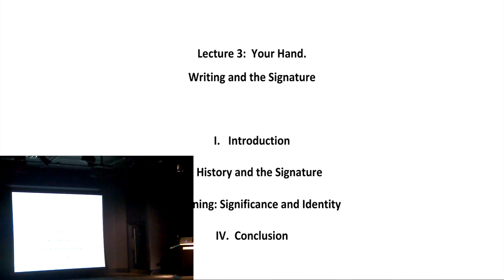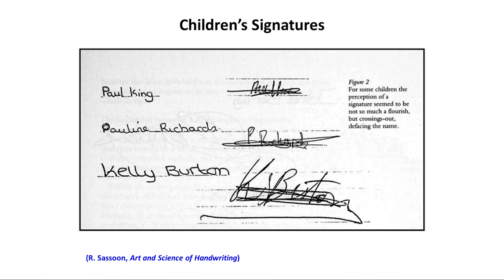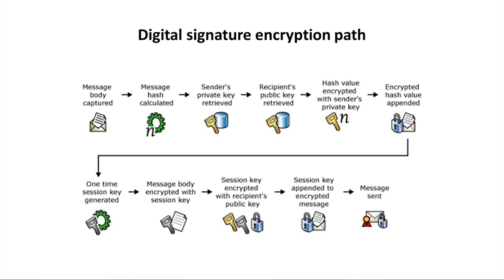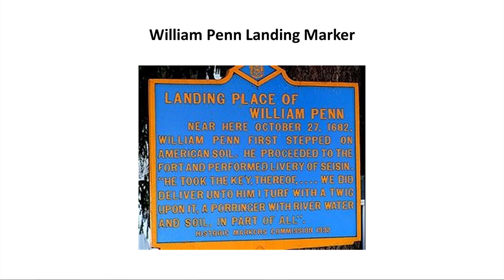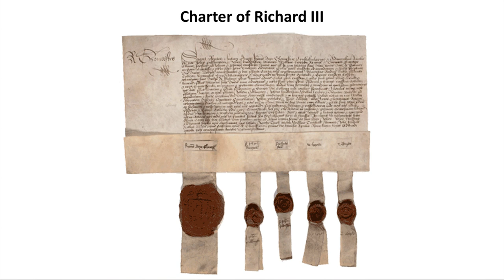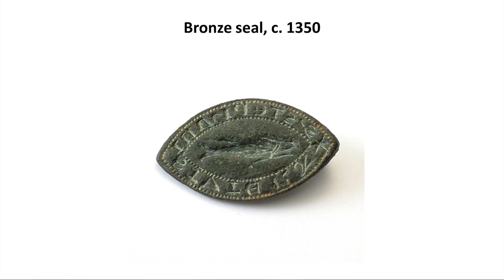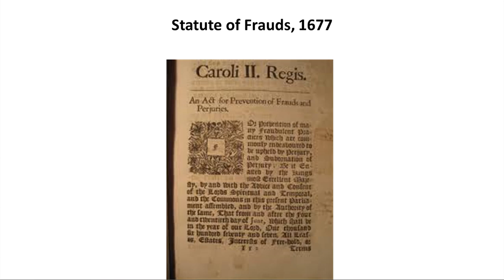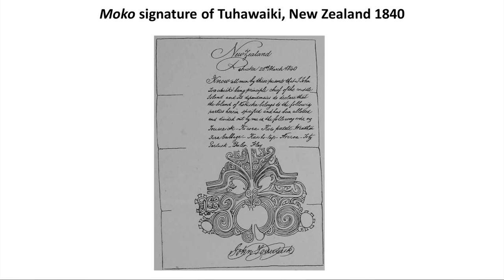Your Hand: Signatures and Handwriting - Professor Jane Caplan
Signing your name is now such an automatic way of proving identity and validating a document that we forget that the signature has its own history

Signing your name is now such an automatic way of proving identity and validating a document that we forget that the signature has its own history. This presentation will explore the challenge of forged and fraudulent handwriting and the cultivation of professional expertise in its detection. The closely related field of graphology (interpretation of character from handwriting) will also be considered.

The transcript and downloadable versions of the lecture are available from the Gresham College